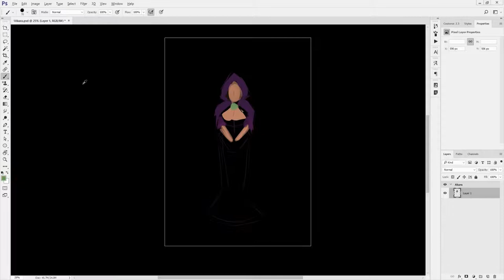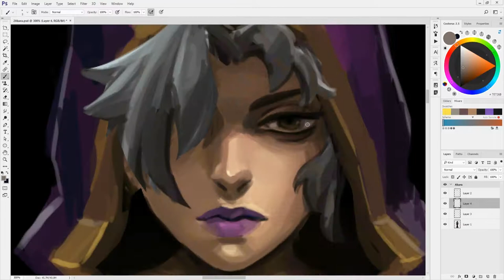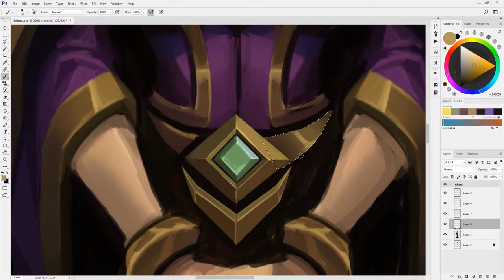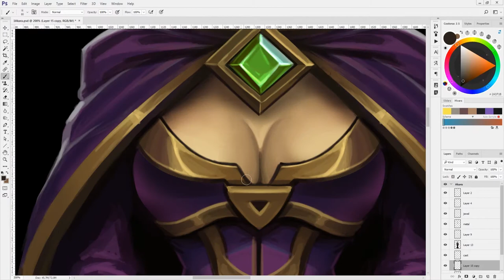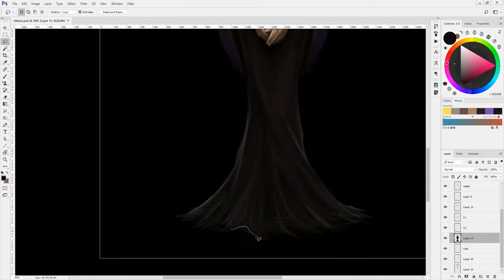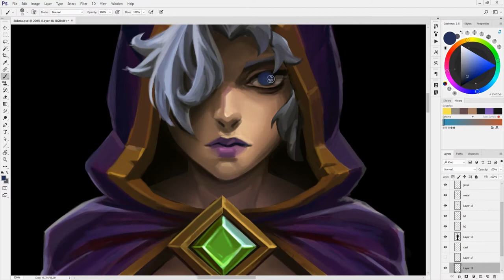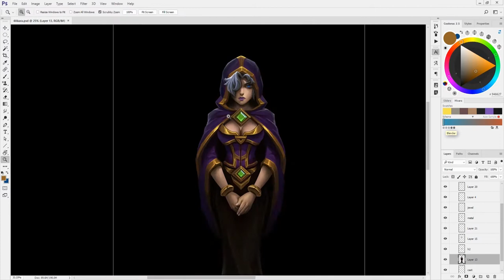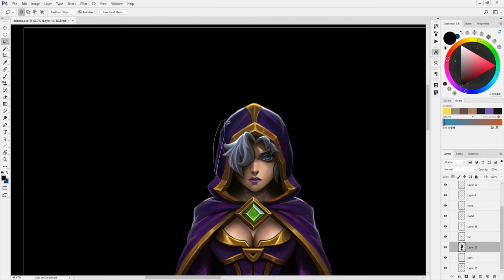Akara, Diablo II Fan Art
More Diablo 2 Fanart! Akara is an NPC in Diablo II's Rouge Encampment (Act I). When spoken too, she would fully restore your HP/Mana which was very helpful early on.